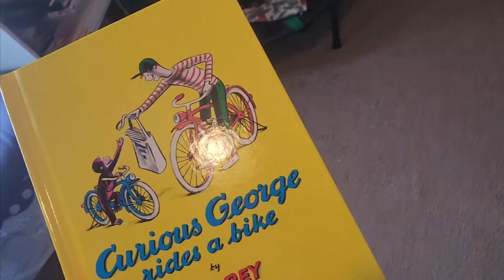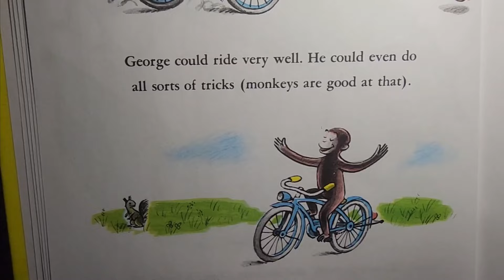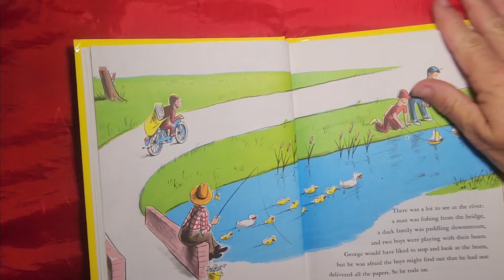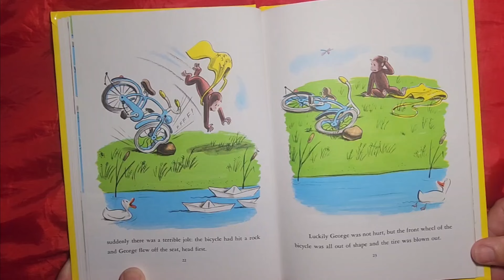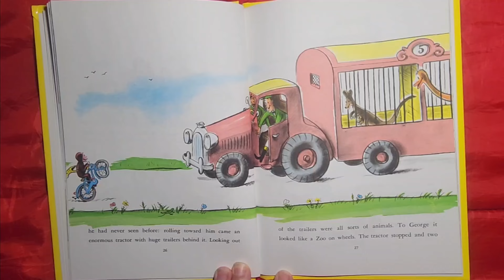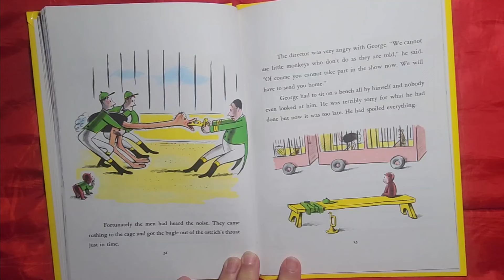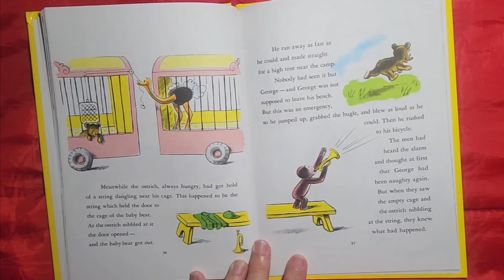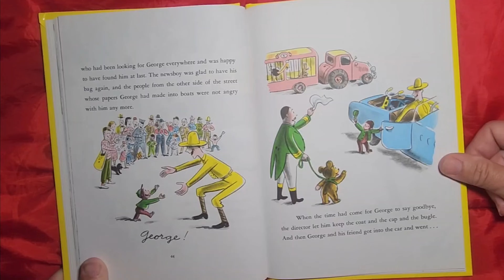Curious George Rides A Bike by H.A. Rey | Read Aloud Book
Curious George can do all kinds of tricks on his new bicycle--even popping a wheelie! When the Man with the Yellow Hat tells him not to go too far, George gets curious and sets off on a journey through his neighborhood. From helping the paperboy with his route to offering a bugle to an ostrich to helping a bear down from a tree

Support the Author and consider purchasing the book on Amazon :  Aug 31, 1973

Curious George Collection:

Every single subscriber means a lot💖 and helps me and my channel to grow!